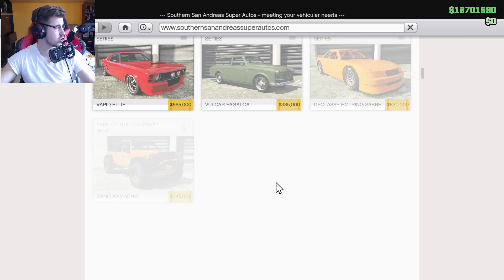AM GASIT ACEST EXCAVATOR SI M-AM PLIMBAT IN CUPA!